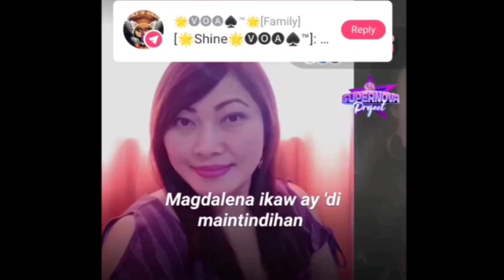MAGDALENA ( LYRICS ) COVER BY BISAYANG TAGALOG